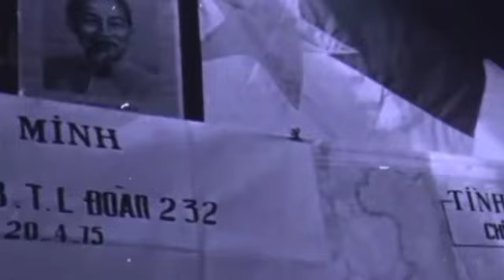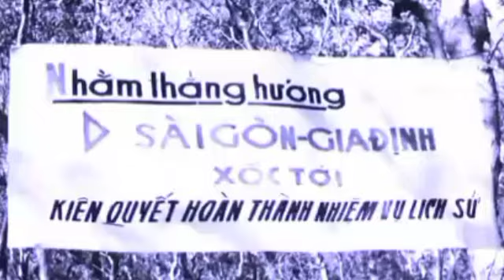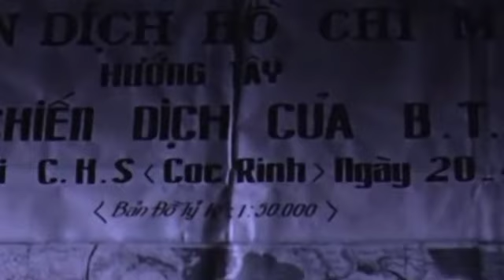TRẬN ĐÁNH ĐẬP TAN PHÒNG TUYẾN XUÂN LỘC THÁNG TƯ NĂM 1975.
Chuyện lính chiến xin kính gửi đến quý vị và các bạn diễn biến trận đánh phòng tuyến xuân lộc tháng 4 năm 1975. trong chiến dịch hồ chí minh lịch sử.